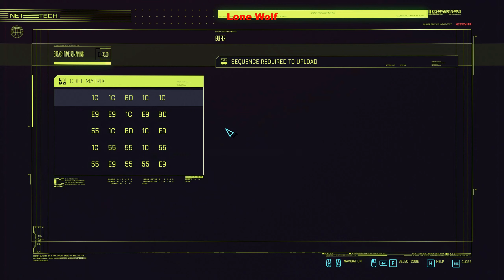Rite of Passage Gig Street Kid Path Cyberpunk 2077 #16